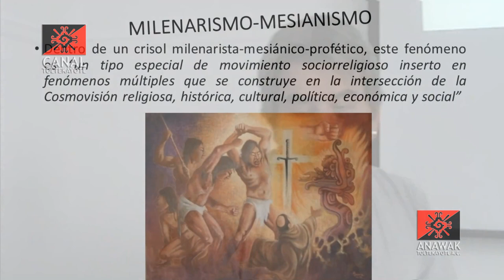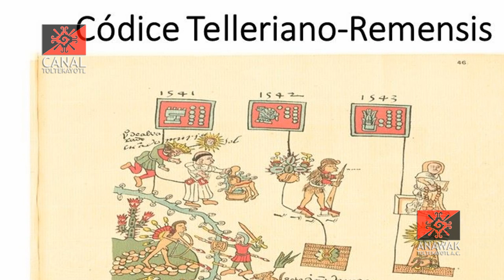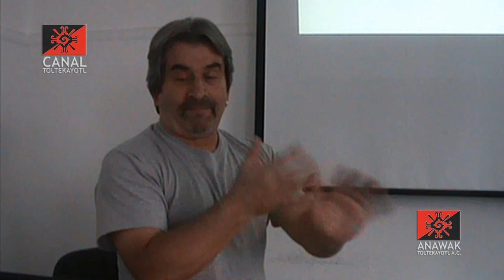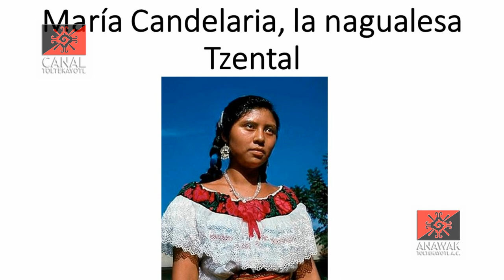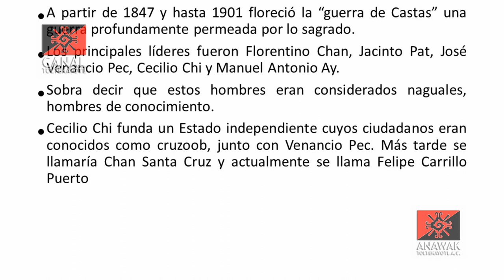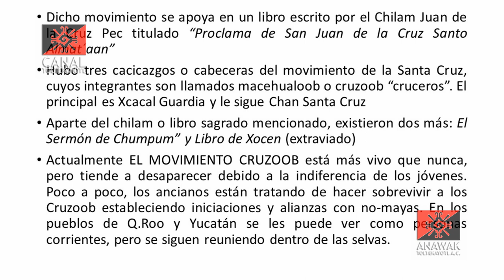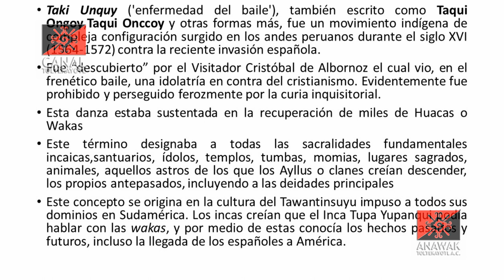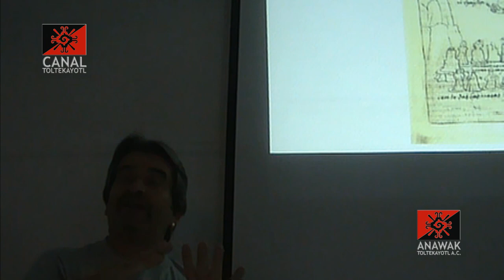"La guerra sagrada" conferencia de Julio Diana Yeitekpatl desde el CEACM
CT conferencia "La guerra sagrada" Julio Diana Yeitekpatl desde el CEACM Anawak Toltekayotl A.C.